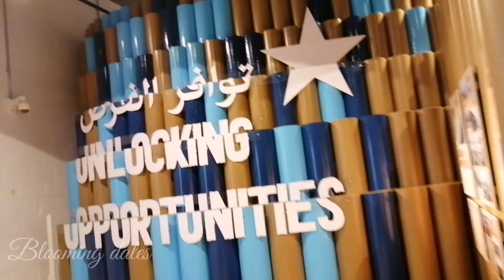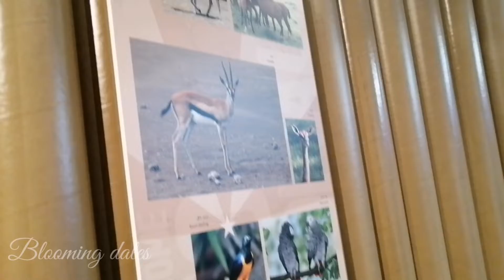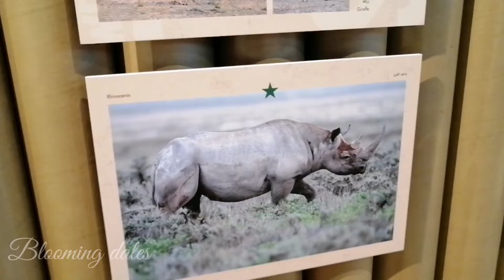expo 2020 dubai | Somalia pavilion expo 2020 | Dubai expo 2021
SOMALIA Pavilion Expo 2020 Dubai